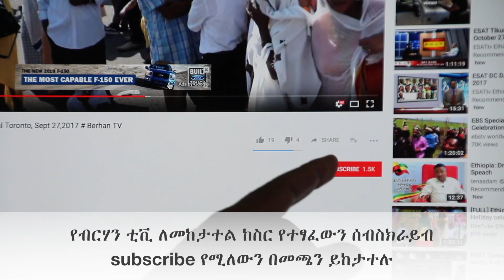በአዲስ አበባ የ10 ዓመት ልጅ የኩላሊት በሽተኛ በማስመሰል ሲለምኑ የነበሩ ግለሰቦች ተያዙ#EthiopiaNews#ENA#EBC